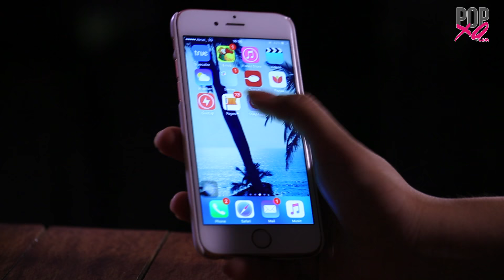What Happens When Your Bestie Breaks Up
From pampering her non-stop to going ‘boy-browsing’ with her - We ALL have done this when our bestie breaks up!
P.S - Watch out for a really cool surprise at the end!